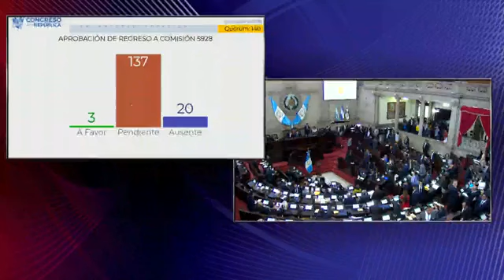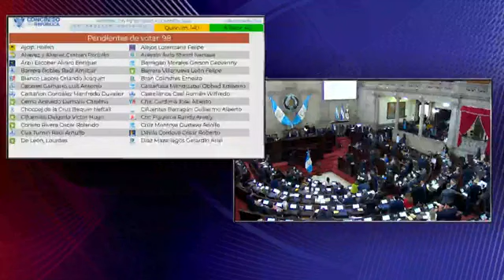URGENTE DIPUTADO LE RESPONDE A ALVARO ARZU TRAS CONFRONTAR A LOS DIPUTADOS DE SEMILLA GUATEMALA